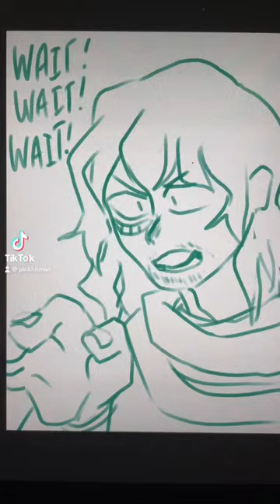Idea cred: @aj.d.rogers sound cred: The office. bnha mha hands still shaky